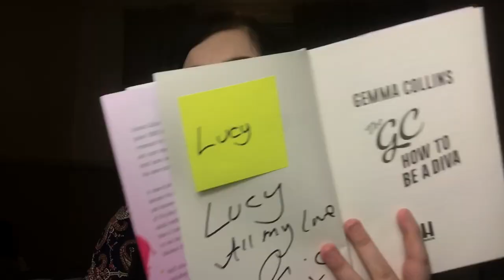I MET GEMMA COLLINS